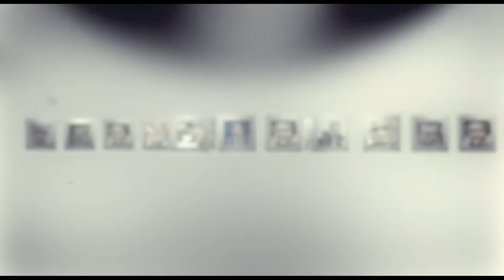EDITO-BENCHENOUF: La Harga : L'espoir suicidaire d'une vie meilleure.Le 19/10/2021